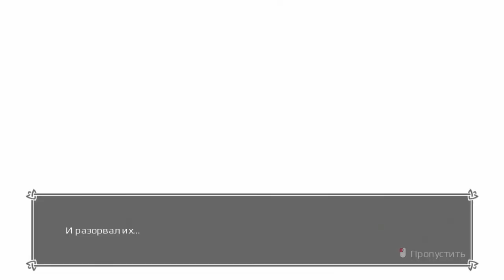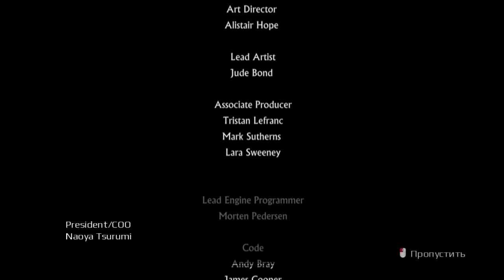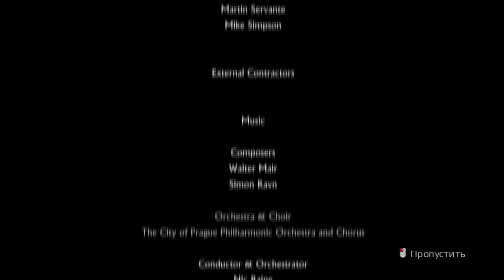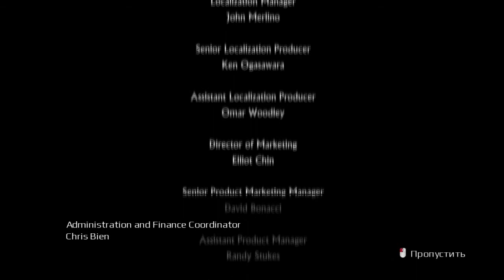Финал: Последний костер, богам здесь не место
Отважные воины или безжалостные убийцы? Могущественное войско или кровожадное племя?

У всех есть выбор, но не каждому дается второй шанс. Скарин, молодой воин, ввязывается в противостояние двух богинь. Возглавив свой народ он должен во славу богини войны Фрейи начать кровопролитную войну с войском Хель.

Мы обычный смертный и нам неведомы причины раздоров между богами, но и своих братьев мы не оставим в плену у врага.

С искры разгорелось пламя, так началась война,и ее плоды мы увидим с вами вместе.